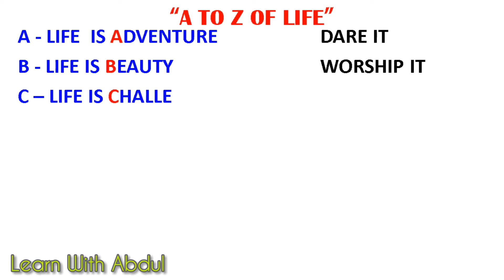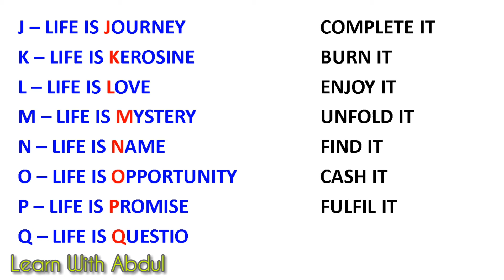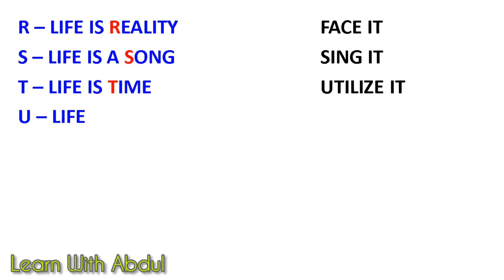A to Z of Life